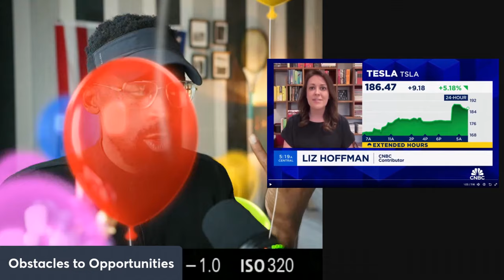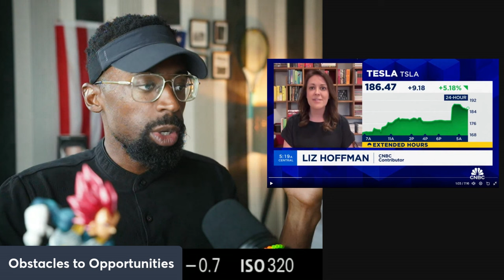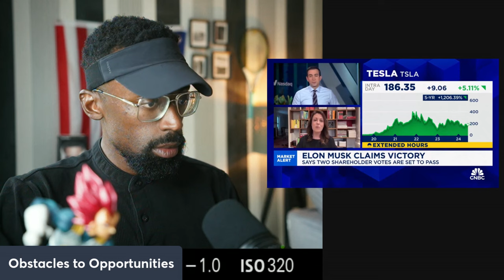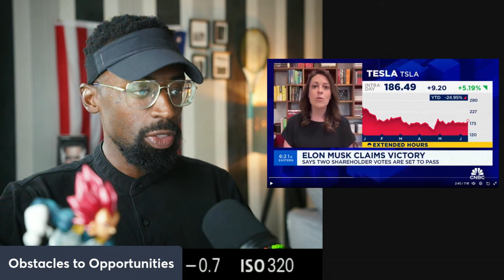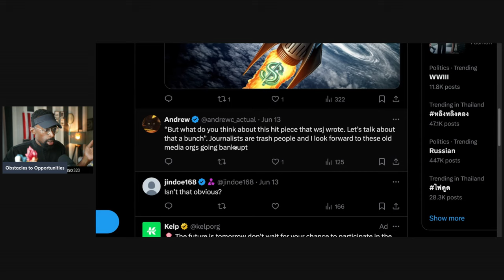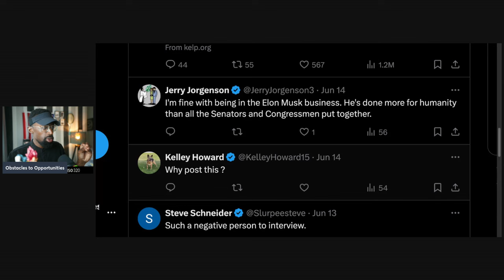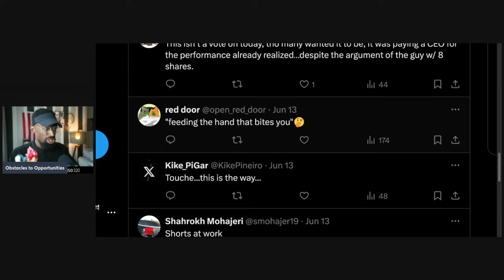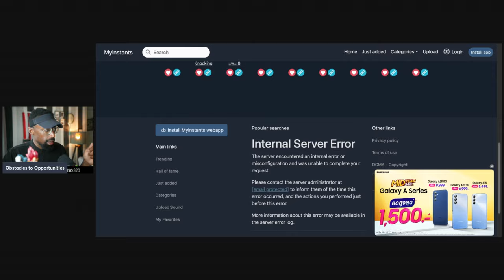Get Out of the Elon Business "Everyone Hates Tesla"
You are free to get out of the Business which Elon leads. You are free to invest anywhere else in the market.

Please reach out for a One-on-One mentoring and coaching. The best information available on the internet period. I can produce all my information about my accomplishments and certificates.

Attention!

an investment.